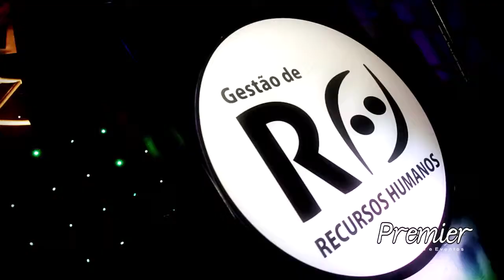RH 2014 // Formatura // Cine Web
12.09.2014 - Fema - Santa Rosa